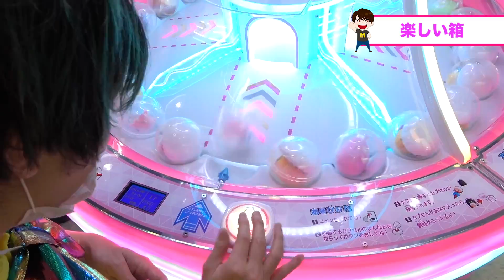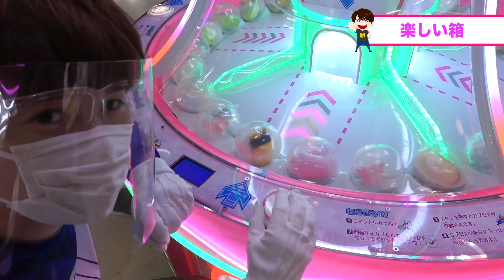英語禁止クレーンゲーム対決！言わないの難しすぎー！！！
貸し切りで撮影させていただいたクレーンゲームセンターはこちら
エブリデイとってき屋

●マスオオリジナルTシャツ販売中！